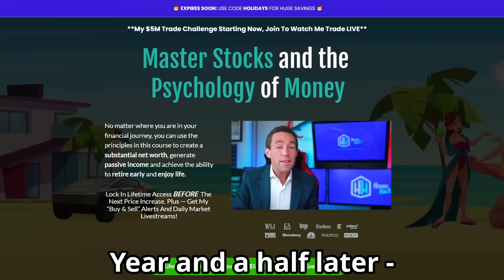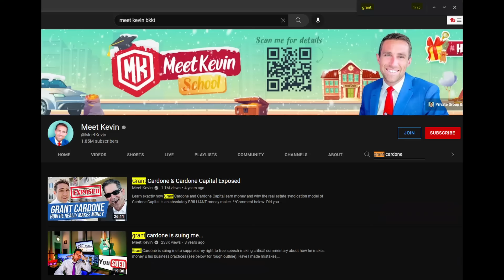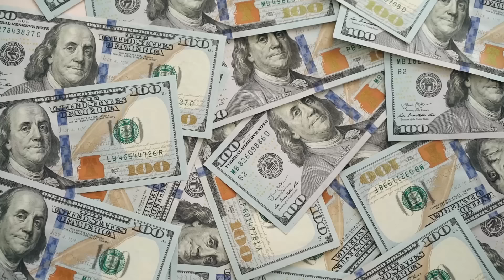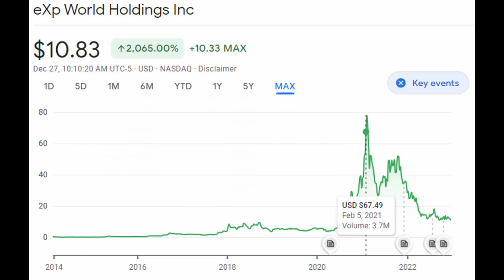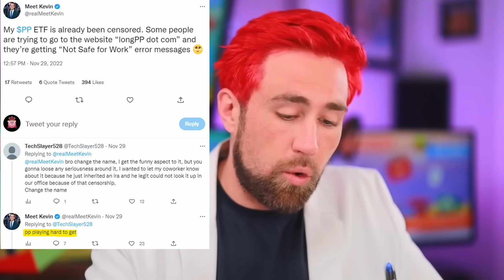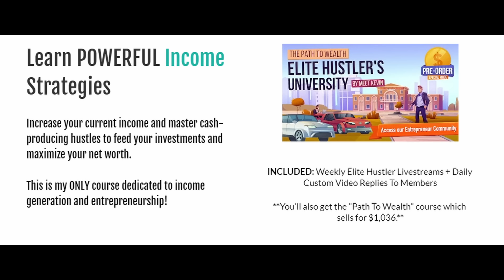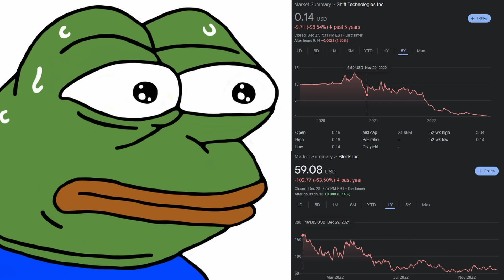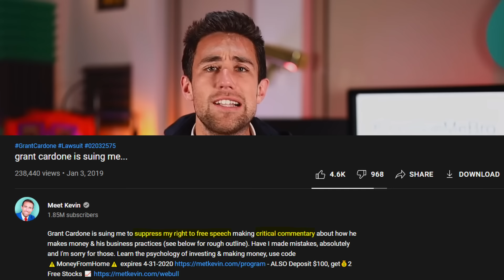Meet Kevin: YouTube's Worst Finance "Guru"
Meet Kevin is the greatest fake guru of all time.

SONG / VIDEO IN BETWEEN CHAPTERS - SHOUTOUT TO DYLAN LOCKE

This video is an opinion and in no way should be construed as statements of fact. Scam is a subjective term that means something different to different people.

Worst of the Financial Industry - 0:00

Obsession with Grant Cardone - 1:49

Worlds Worst Financial Analyst - 5:21

PPP Loan Thief - 12:17

Meet Kevin The Fake Guru - 13:25

It’s Not Financial Advice Bro - 17:07